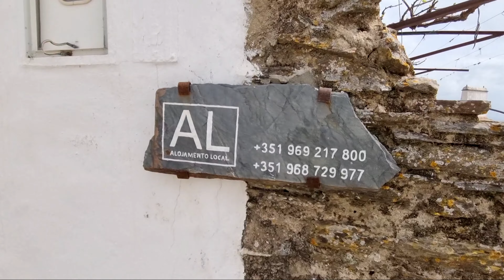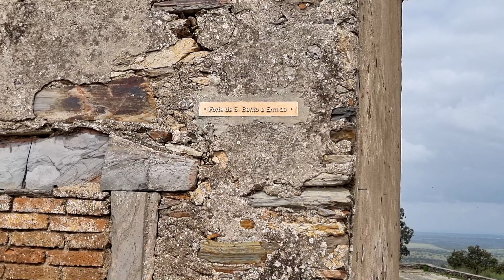Monsaraz Uma Bela Vista Do Alentejo Através da Ermida de São Bento Portugal